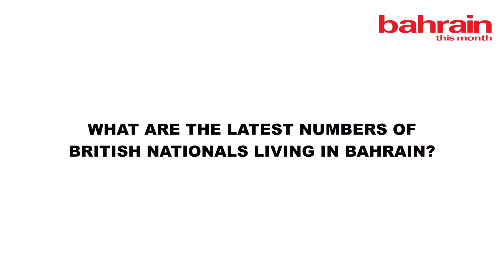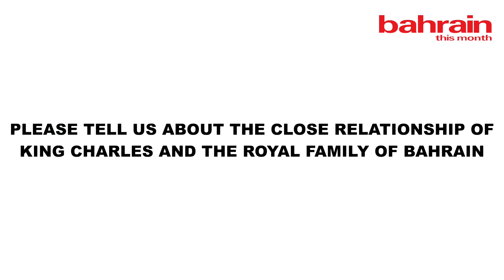His Excellency the British Ambassador to Bahrain - Roderick Drummond, UK in Bahrain 2023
As part of Bahrain This Month’s special ‘UK in Bahrain’ feature to celebrate the coronation of HM King Charles III, we sat down with the British Ambassador to Bahrain, His Excellency Roderick Drummond, to discuss this historic event and the state of his current ambassadorial term which will end later this year.